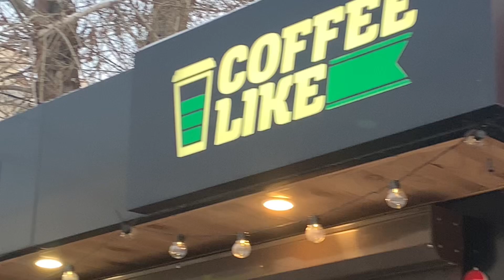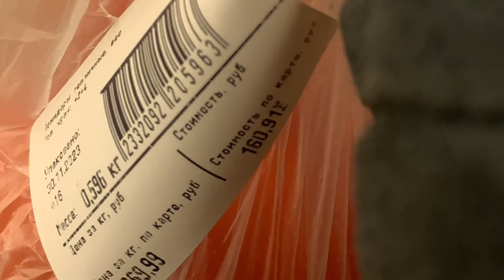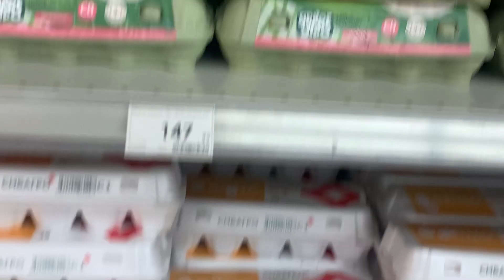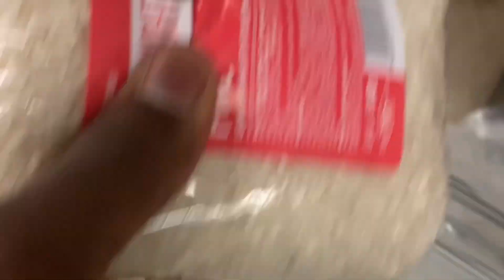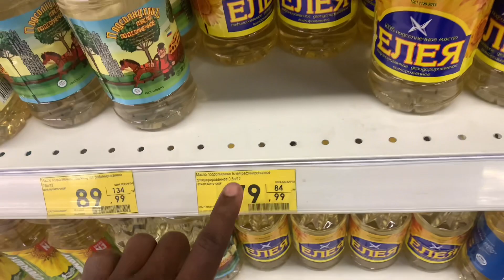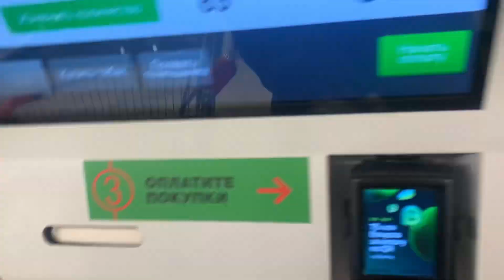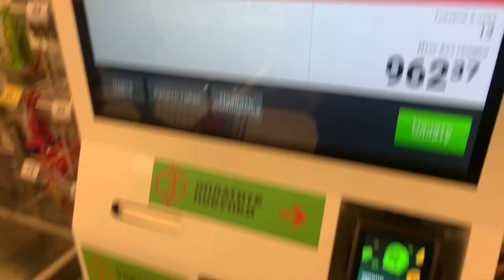How much is worth a weeks grocery shopping in Russia 2023?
Russia is the most sanctioned country and a lot have speculated to have changed.
In this video I’ll share my POV while shopping in a regular grocery supermarket in Russia .
This is intended to compare the prices of groceries in Russia and other countries. Hope you’d love this one ☝️